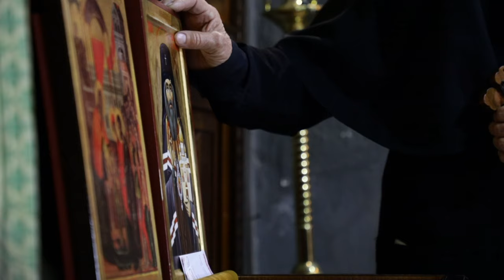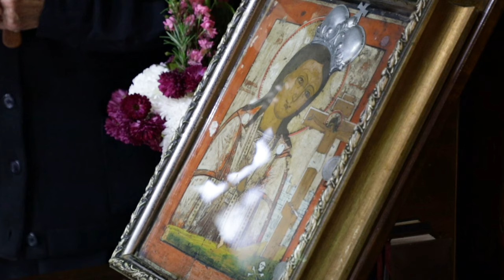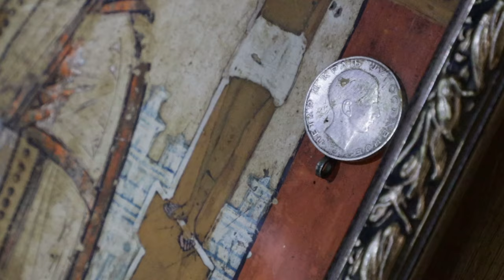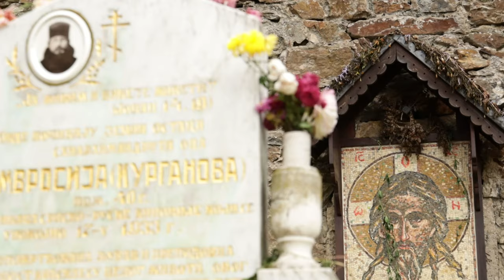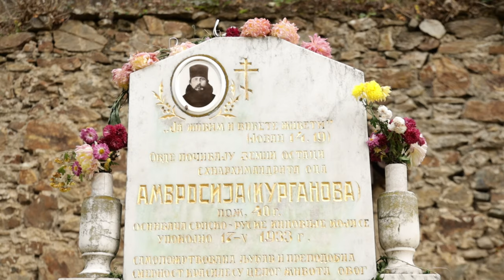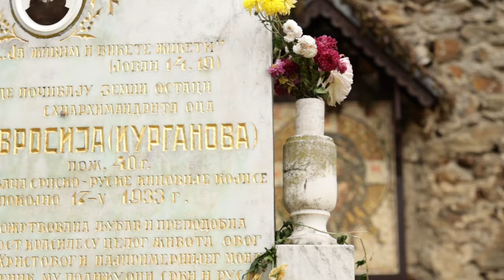Srpske svetinje ep. 108 15.12.2021. Manastir Miljkovo, Svilajnac, II deo